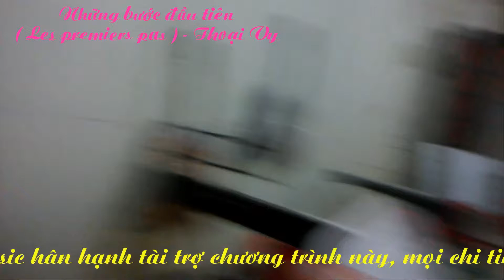Những bước đầu tiên - Thoại Vy by TLmusic